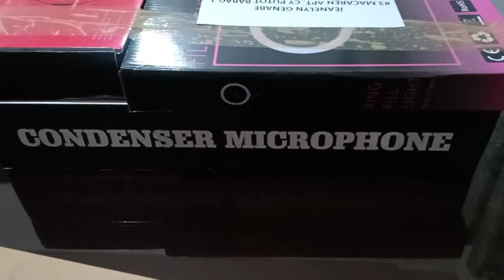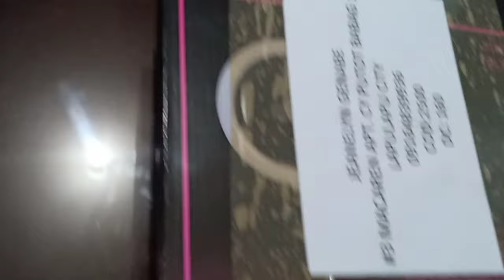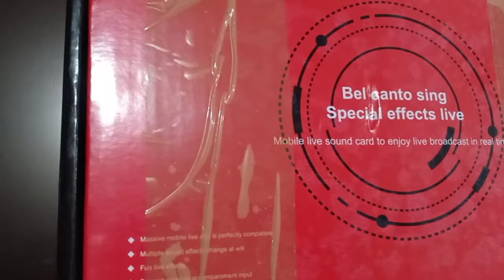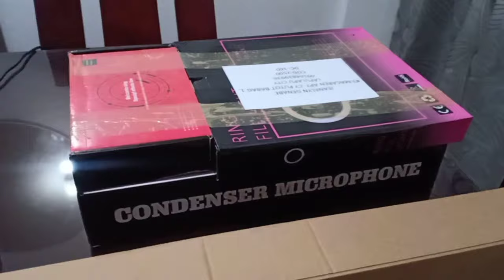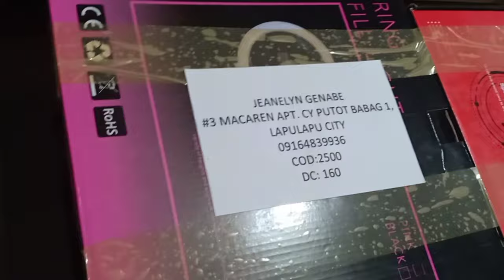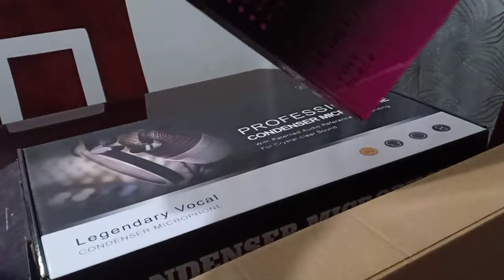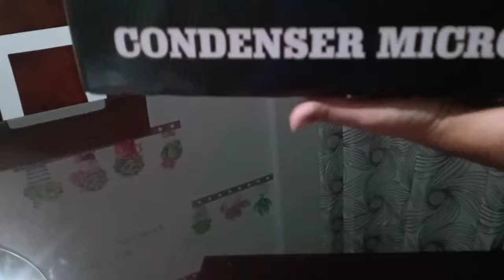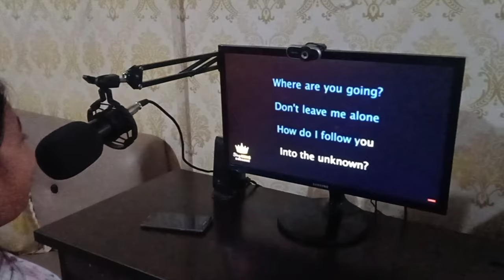VLOG 47 UNBOXING CONDENSER MICROPHONE & RING LIGHT